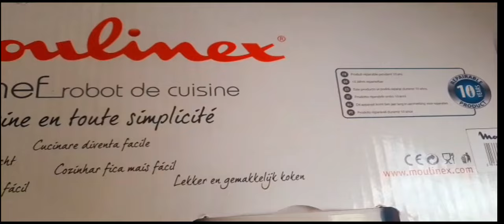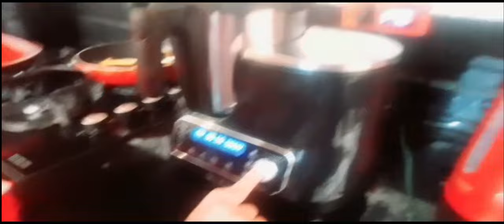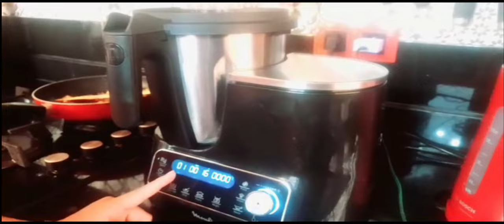تيرموميكس😱لي فضحتونا بيه😉شريتو💪